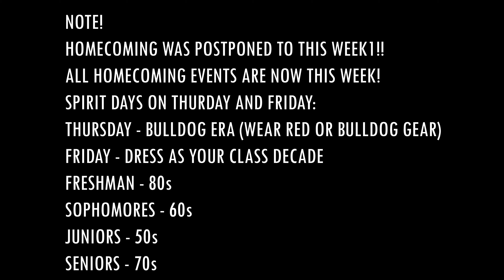Bulldog News 9/16-9/20